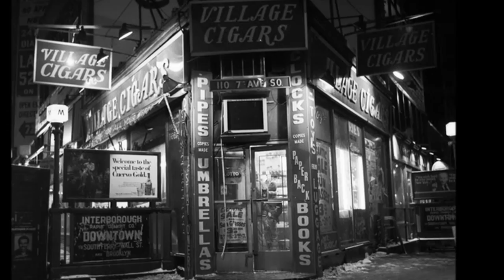Patrick Weathers - Angeli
Patrick Weathers - Lead Vocals, Guitar (words & music / producer)
Jono Fishberg - Fiddle / Accordian
Jan Robock Clements - Piano
Dale MacDonald - Bass
Roddy Alessi - Drums

My third CD "QUANTUM ENTANGLEMENT" will be released November 27, 2012 on the FlatChest label and will feature 10 new songs written and performed entirely by me (all vocals, instruments and production). Mastered by Steve Himelfarb with cover design by Ty Donaldson, this new collection of songs is a Neo/Retro romp through my life and times and yours.